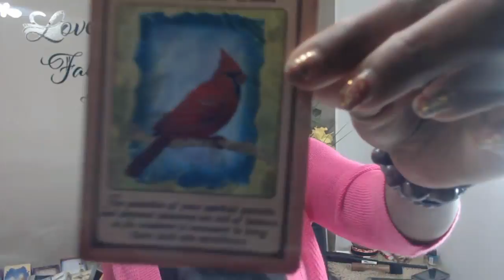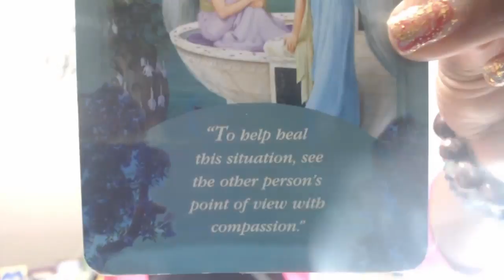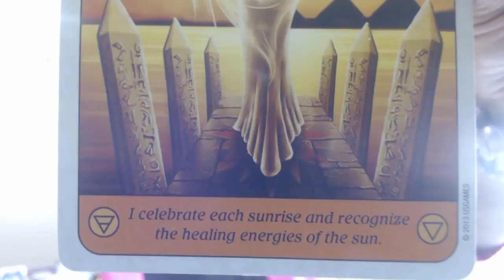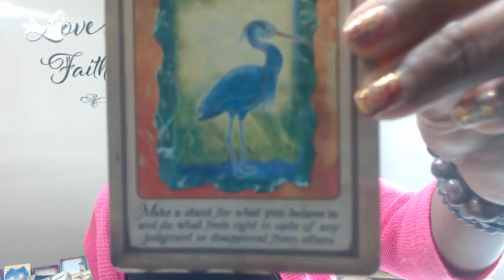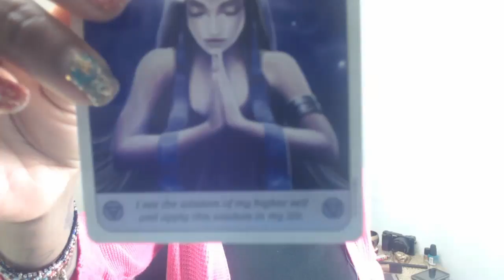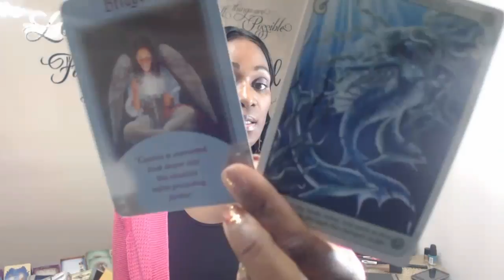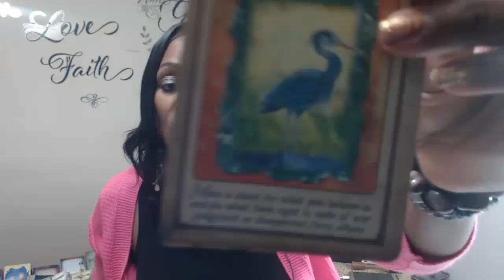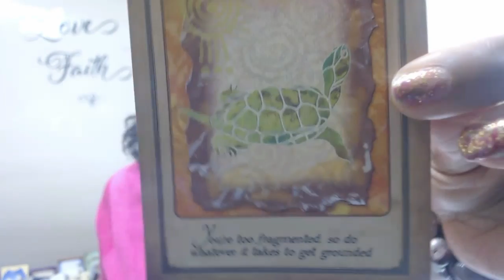SET YOUR INTENTIONS FOR YOUR LIFE MISSION!! March 2018 Spiritual Guidance Sun Moon Rising Cusp Signs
NEED QUICK ANSWERS NOW!!?? Please Download This App It's Perfect and I respond Quickly!!

HAPPY BIRTHDAY PISCES SPIRITUAL SUPERSTARS!1 $20 Birthday Readings - March is for Pisces!!!

New Coaching Packages To Get You The Results You Crave! Private and Group!! Details At: ineedspiritualguidance.com

Hi!! Dear Loves, I just want you to know I am as human as you and as Spiritually Guided as I encourage you to be. I practice what I preach :) This is what I'd like to share. a part of my life and why I am a Coach with a Coach :)

Love!

Necole XO